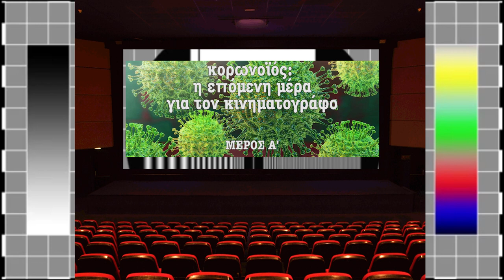Ειρήνη Σουγανίδου: Η "Νέα Κανονικότητα" για τον Κινηματογράφο (Ι)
Αυτό είναι το πρώτο μέρος από μια σειρά από mini-docs πάνω στις σκέψεις ανθρώπων του χώρου για την επόμενη μέρα του lockdown για τον κινηματογράφο. Λίγες ώρες μετά την ανακοίνωση για το κλείσιμο των αιθουσών, η Ειρήνη Σουγανίδου, πρόεδρος και Διευθύνουσα Σύμβουλος της Feelgood Entertainment, μοιράστηκε μαζί μου τις πρώτες σκέψεις των μεγάλων στούντιο για την επόμενη μέρα. ήταν τελικά προφητικές οι τότε σκέψεις της;